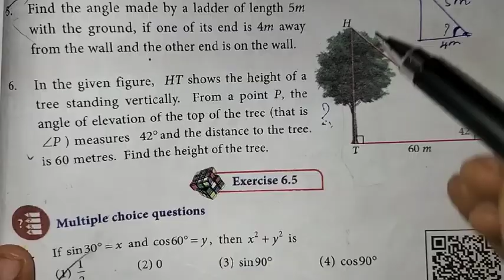9th Maths Ch-6 Trigonometry | Ex-6.4 (6th sum) | Samacheer One plus One channel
This video contains for 9th Standard Maths Chapter-6 Trigonometry, Exercise-6.4 Q.No. 6 complete solution.

My Another Channel 👇
Sangeetha Media